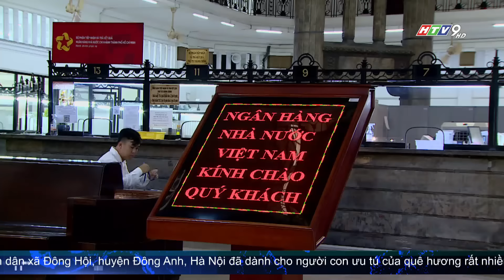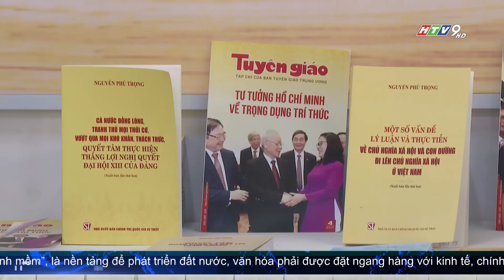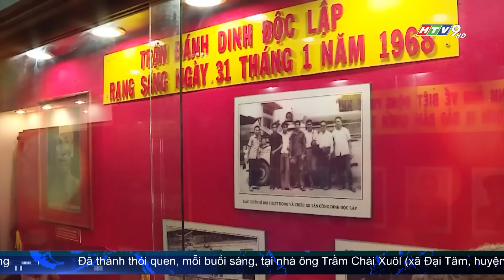TÌNH CẢM CỦA CÁC TẦNG LỚP NHÂN DÂN VỚI TỔNG BÍ THƯ NGUYỄN PHÚ TRỌNG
Bốn chữ “đúng vai, thuộc bài” - lời căn dặn của Tổng Bí thư Nguyễn Phú Trọng mỗi dịp phát biểu tại các hội nghị về công tác cán bộ và thực hiện nhiệm vụ của cán bộ đảng viên rất dễ nhớ, đơn giản, dễ hiểu, dễ làm song nội hàm thì rất lớn và ý nghĩa cả ở phạm vi tổ chức và cá nhân. Nhớ Tổng Bí thư Nguyễn Phú Trọng, ngành Ngân hàng TP. Hồ Chí Minh xác định cùng làm tốt lời căn dặn, đó là hành động cụ thể nhất, thiết thực nhất.